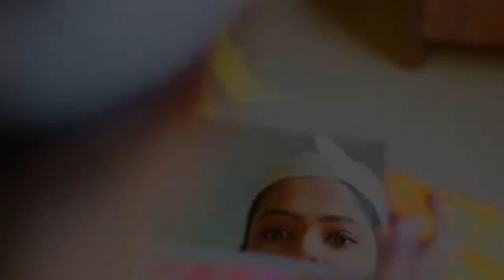wedding highlights - muthu+Nandhu